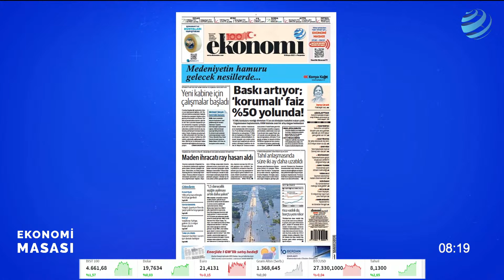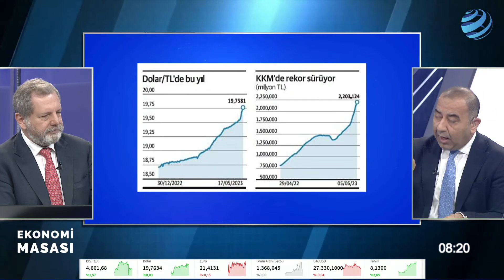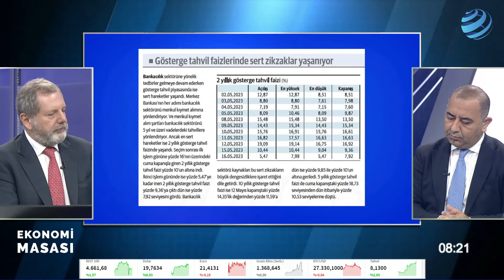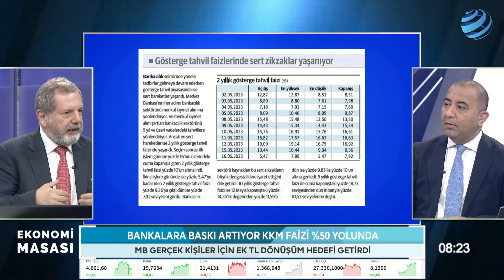KKM Faizi Yüzde 50 Yolunda! Bankalara Baskı Artıyor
Türkiye Cumhuriyet Merkez Bankası (TCMB), bankalara verdiği dövizden TL'ye ek dönüşüm hedefini yukarı çekti. Uygulamanın başlamasıyla Kur Korumalı Mevduat (KKM) faizinde yeni bir artış dalgası bekleniyor.

Hakan Güldağ ve Dr. Barış Esen Ekonomi Masası'nda değerlendirdi.